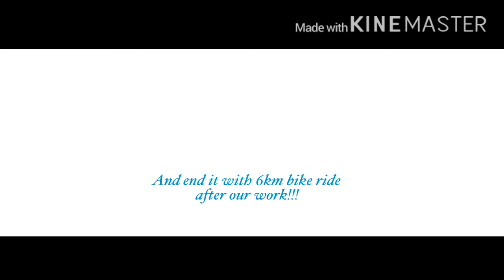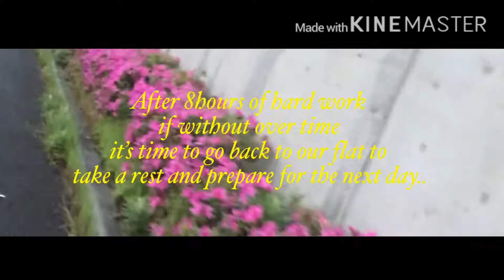20 June 2020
The beauty of japan, everyday routine